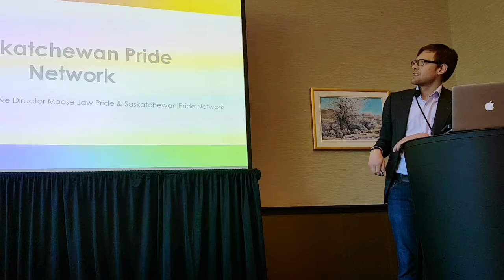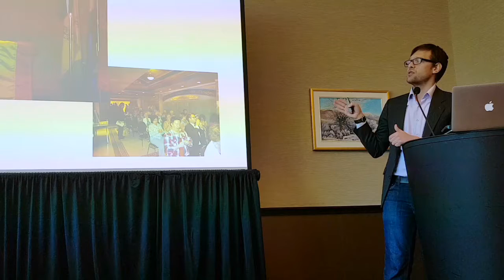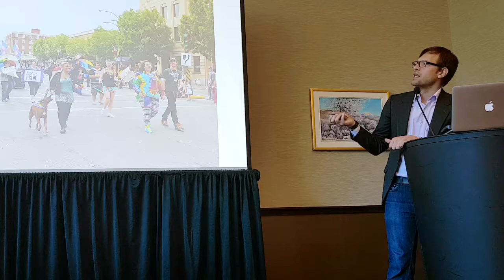Proliferating Pride: Moose Jaw Pride & The Saskatchewan Pride Network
Joe Wickenhauser, Executive Director for Moose Jaw Pride, shares a bit of history about the origins of the organization and the development of the Saskatchewan Pride Network.

This presentation was originally made at the Fierte Canada Pride Conference on February 9, 2018 in Calgary, Alberta.